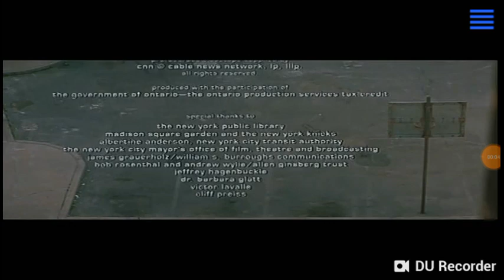Columbia pictures sony pictures television (2000/2003)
From the end of a starz cinema airing of the film, finding forrester